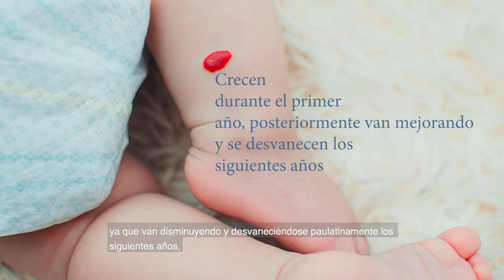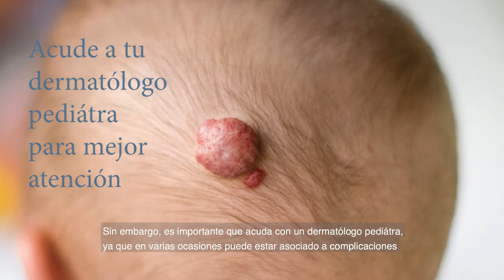Hemangiomas infantiles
Un hemangioma puede aparecer en cualquier parte del cuerpo, pero aparece más comúnmente en la cara, el cuero cabelludo, el pecho o la espalda. En general, el tratamiento para el hemangioma de un bebé (hemangioma infantil) no es necesario ya que desaparece con el tiempo. Un niño que tiene esta afección durante la lactancia, por lo general, tendrá poco rastro visible de la protuberancia a los 10 años. Es posible que desees considerar el tratamiento si un hemangioma interfiere en la visión, la respiración u otras funciones.